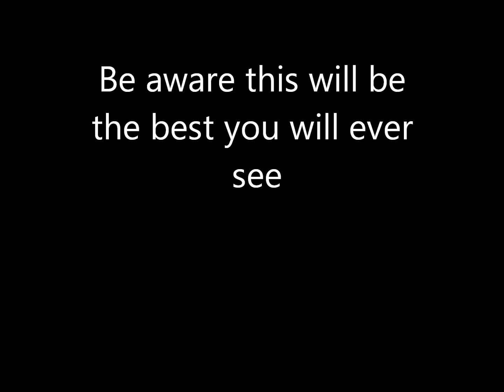KCW Federation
The Preview of whats next to come